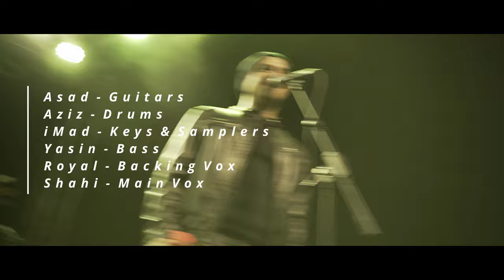Sanwali - Shahi Hasan (Originally performed By Vital Signs)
Live @ District19 5th Dec 2020

Joined me on stage:
Emaad Rehman on keyboard
Asad Ul Hafiz on guitars
Aziz Kazi on drums
Yasin Farooqi on bass
Royal Law on vox

Composition Rohail, Junaid, Shahi.
Lyrics Shoaib Mansoor.
Originally Performed By The Vital Signs
Cinematography: Aania Shah & Ammar Haq
Stage Visual Compilation: Aania Shah
Live sound + Live Recording: Saifullah @SoundPro

Edited at Shahi Studio

And the biggest thanks to THS Pakistan, The Grind Cafe, Demo Room, Imran Malik, Shezad Arshid, Asad ul Haq.
And to everyone who made the night memorable by joining in and showing their love.